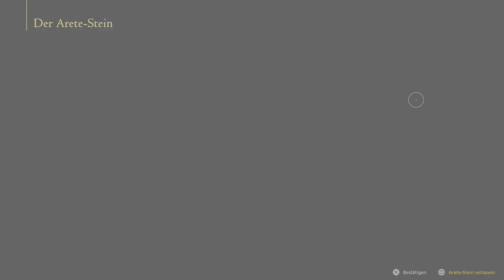TREFFEN MIT KUPKA [FINAL FANTASY XVI] #23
Ob er immernoch wütend ist?